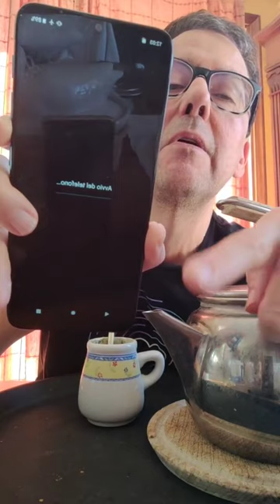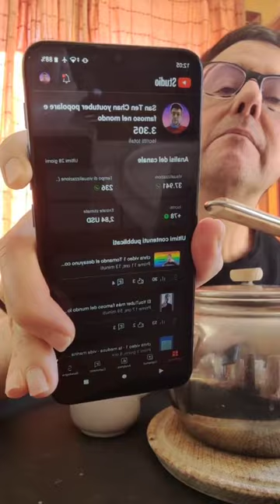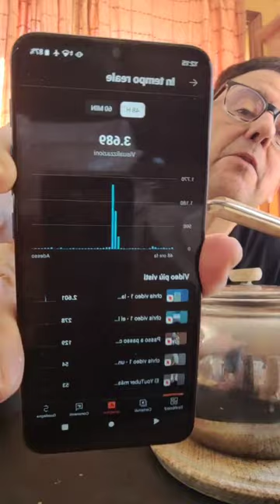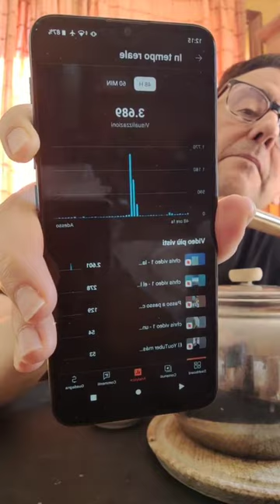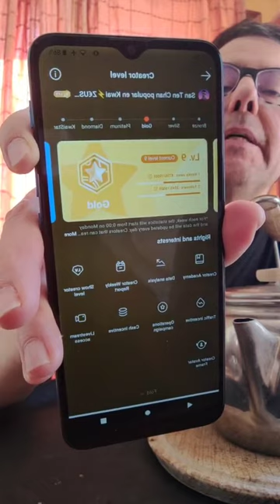Lo Youtuber più famoso al mondo @SanTenChan fa colazione con il mate la domenica e ti saluta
Lo youtuber più famoso del mondo San Ten Chan fa colazione con il mate e ti saluta

Colazione con mate alfajor semi secchi San Ten Chan vi saluta e vi anticipa alcune tematiche!

Il Capitano San Ten Chan fà merenda del pomeriggio con il mate Facciamo merenda assieme su youtube

Facendo la prima colazione con mate e brioche. Per la serie: Tutorial di Gastronomia Casereccia ASMR

UNA SANA NUTRIZIONE: COME FARE COLAZIONE con il Mate การอาหารเช้ากับเมท The breakfast